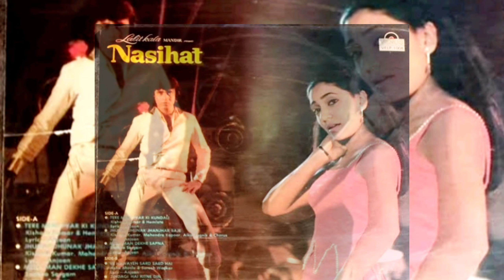মিঠুন চক্রবর্তীর সিনেমা | Bollywood Latest news | Tollywood Latest News